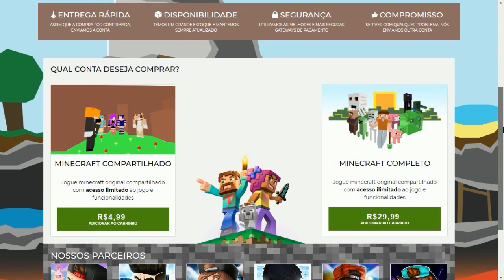A MELHOR TEXTURA PARA SKYWARS! (MUITO LINDA) - SKYMINIGAMES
👉 HARDTEK A sua Loja Gamer! 👈
💻 Quer montar ou turbinar o seu PC? 😱